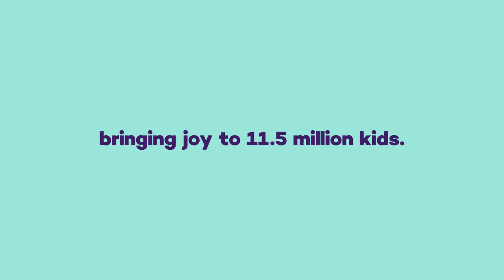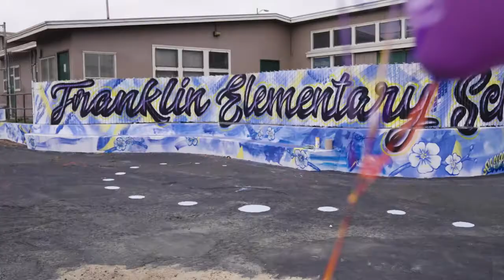Support Playspace Equity with KABOOM! this Giving Tuesday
Play is more than just fun for kids. It’s a developmental necessity that supports important social, emotional, and physical growth. Millions of kids are missing out on this critical need, however. Systemic racism, disinvestment, and exclusion have denied many children—especially children of color—the essential benefits and simple joys of play for generations. Playspace inequity is an issue with deep roots, but it is solvable. KABOOM! is committed to ensuring that every kid, in every community, has access to an amazing place to play. With your support, we can ensure every child can experience joy and all of the playful experiences a childhood should have.